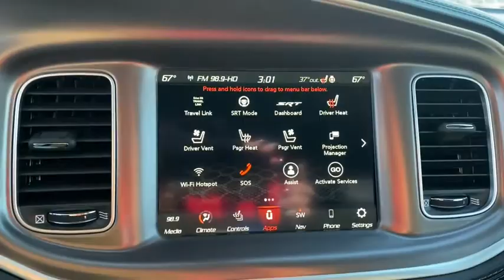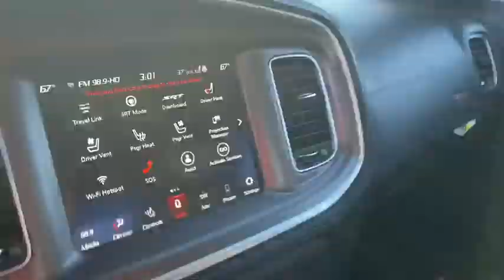2021 Dodge Charger Swedesboro, Turnersville, Mullica Hill, Sewell, Wenonah, NJ 1273500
Frostbite  2021 Dodge Charger available in Swedesboro, New Jersey at Spirit Chrysler Dodge Jeep Ram. Servicing the Turnersville, Mullica Hill, Sewell, Wenonah, NJ area.

Are you waiting for a car that you don't have to wonder if it will start in the morning? Well, this Sedan will have you excited to pick-up even your mother-in-law* Zoom Zoom Zoom!!! New In Stock*** Real gas sipper!!! 24 MPG Hwy** Optional equipment includes: Quick Order Package 21V Scat Pack Widebody, Plus Group, harman/kardon Audio Group, Power Sunroof, Navigation & Travel Group, Locking Lug Nuts... For more information on this or any other Spirit Chrysler Dodge Jeep vehilce please go